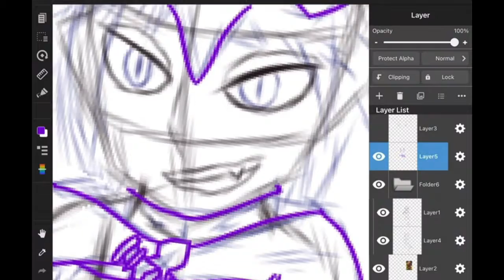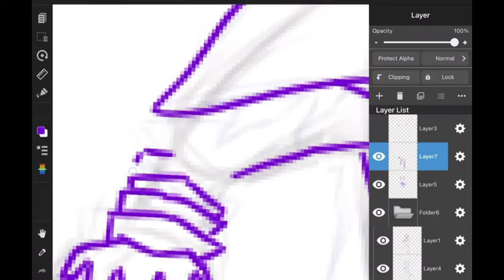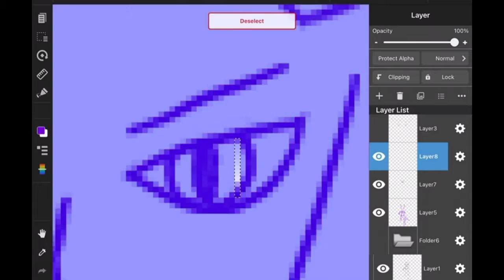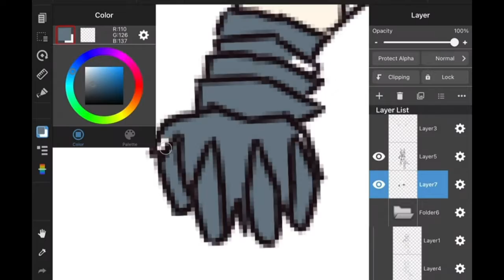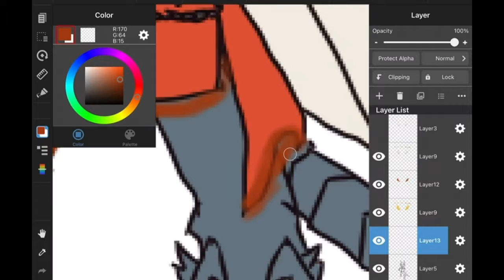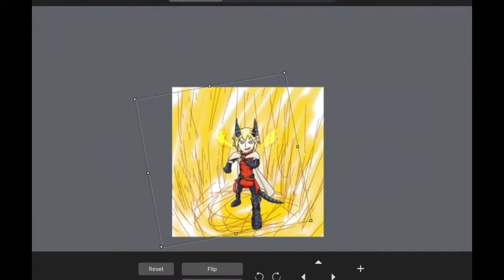Speed Draw: Fire Dragon Girgas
If you want the image without it being blocked by the playlists, then check out my Deviantart